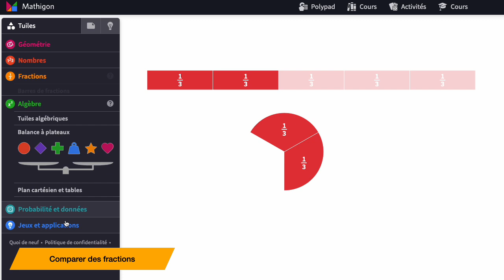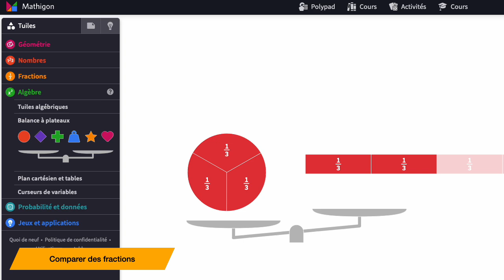Polypad - Fractions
Capsule vidéo de présentation de polypad : représentations de fractions et comparaison.